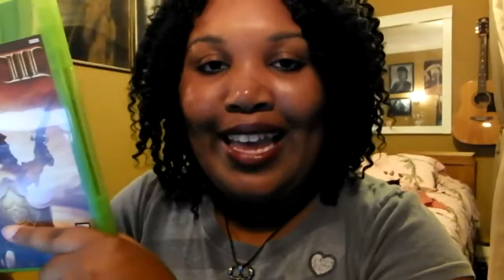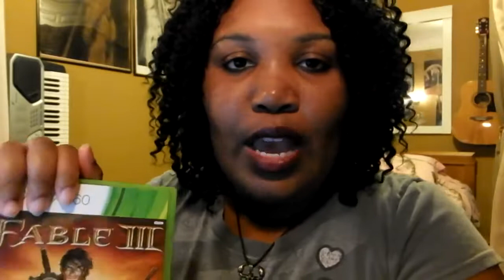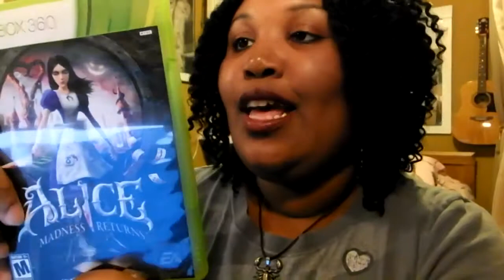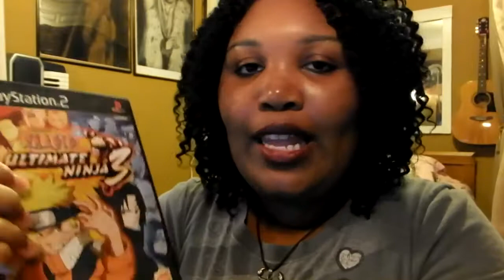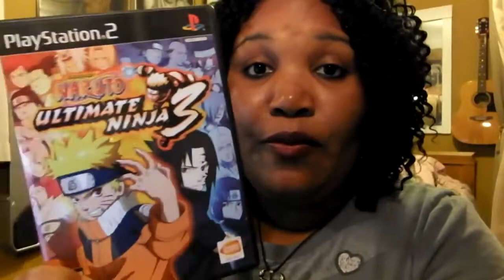Top 3 Tabbycosplay Favorite Games!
I wanted to make a fun video discussing my top 3 all time favorite games! My birthday is actually on August 2, but I posted this vid from one of my other channels on this date. :D